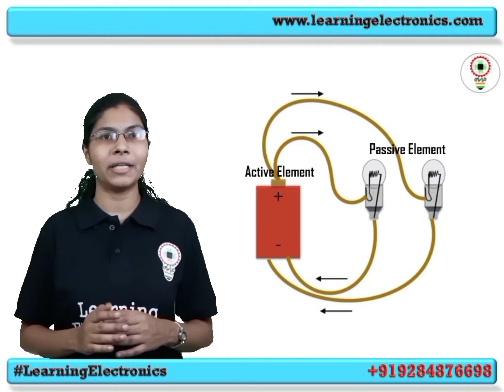Which are Electronic Devices ? |LearningElectronics| Basic Electronics | (Lecture-3)|By Jyoti Mam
Hello friends, In this Basic Electronics series you will gain full professional knowledge about Electronics.
Today you are watching the 3rd  video of Basic Electronics series which is about Which are Electronic Devices ?? and we are trying to solve all doubt in your mind about Basic Electronics
If you want to learn more and more knowledge about Electronics like this videos